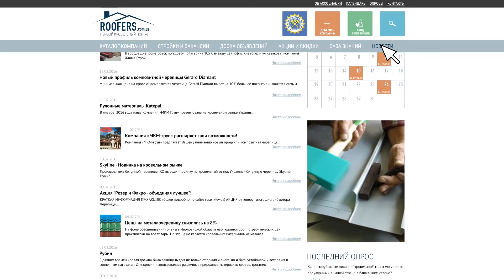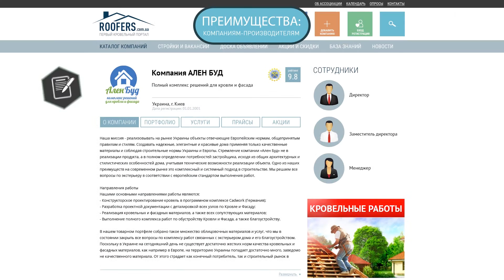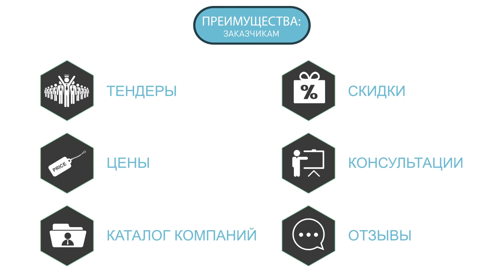Презентація покрівельного порталу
Відеопрезентація покрівельного порталу Roofers.com.ua